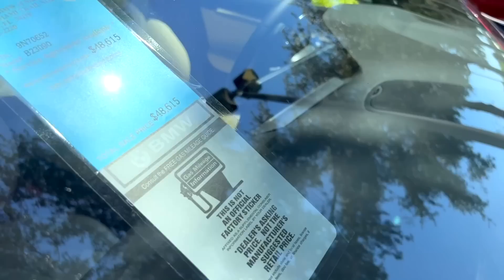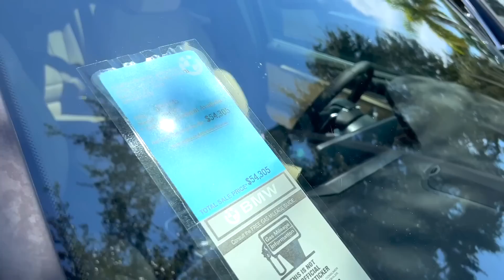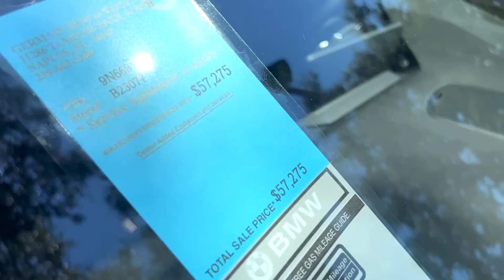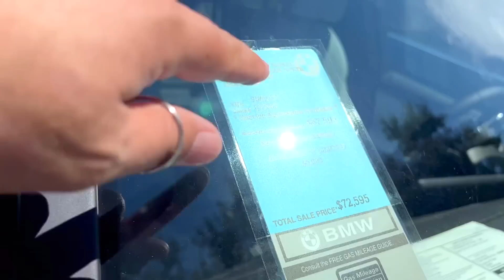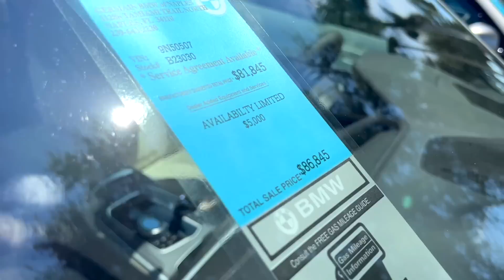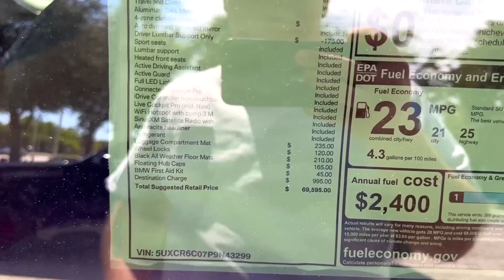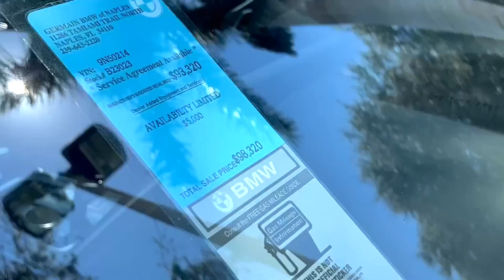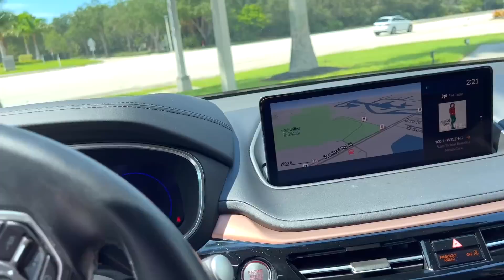Cars and Prices, цена на новые BMW в США